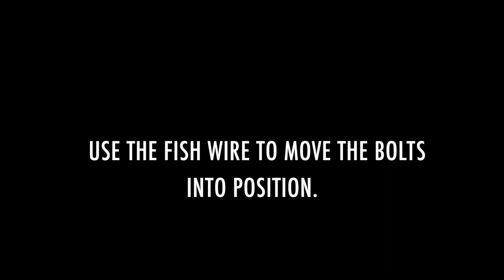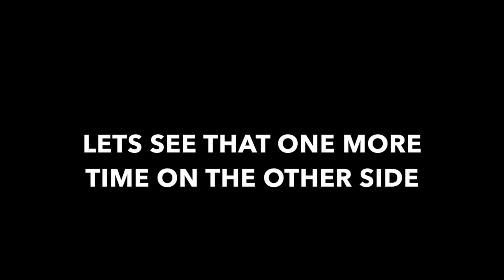Curt Trailer Hitch 11356 Install: 2014 Mazda 6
Curt Trailer Hitch 11356 Install: 2014 Mazda 6. Stick Shift Studios is your premiere YouTube channel for watching sports car videos in Southern California. Watch exciting automotive content including: Car reviews, canyon driving, car shows, events and more.